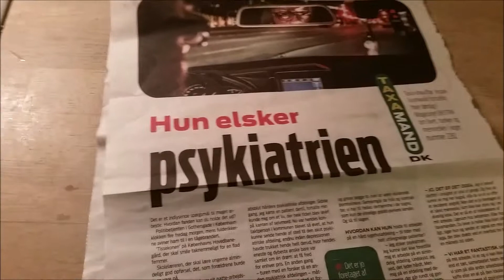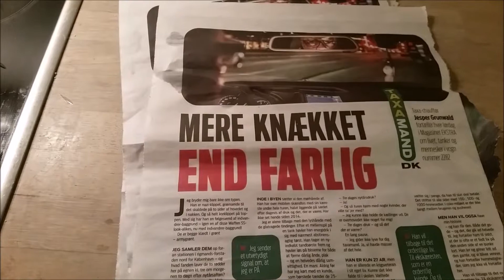2015 01 23 videohilsen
Midt i årtiers mest lumre vinter er det blevet den 23. januar med en videohilsen fra taxamanden. I dag handler den om taxamandens arbejde som klummeskriver på Ekstrabladet. han viser udklip af diverse fortællinger. Og så kan han berette , at fra nu af er klummerne at finde i søndagsudgaven af EB.